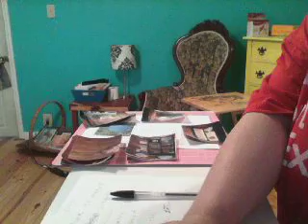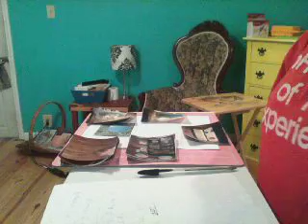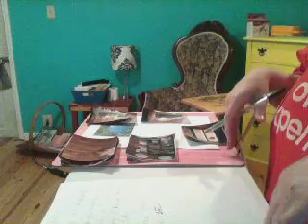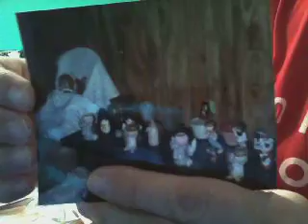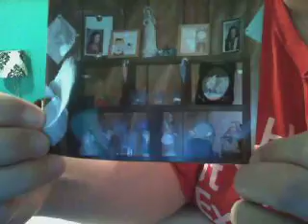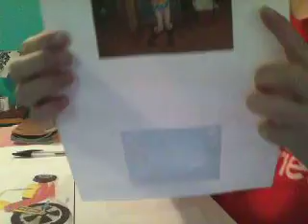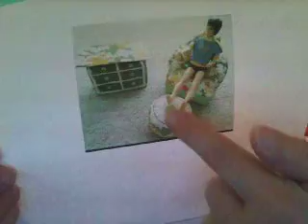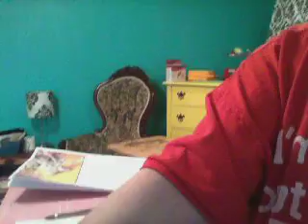vr. for tngirl224's spark my memory giveaway.